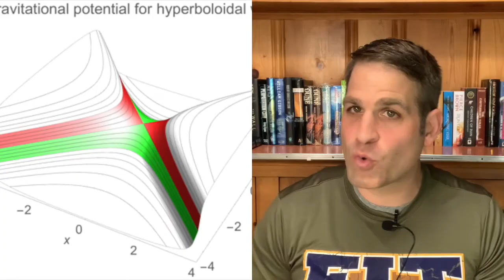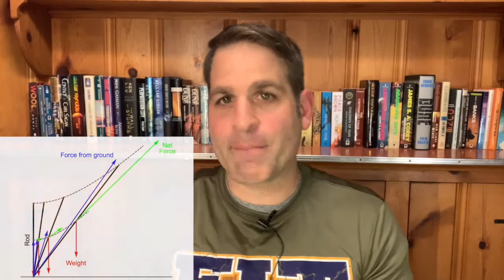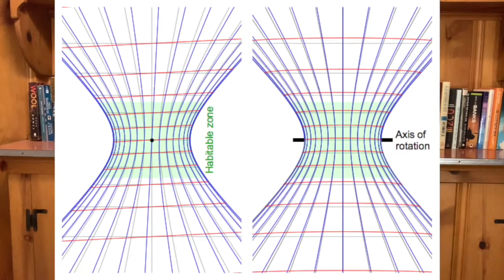Dichronauts | Book Review | Spoiler Free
Dichronauts, by Greg Egan is hard science fiction at its finest. This book is not well know, but I highly recommend it to anyone looking for a great SciFi read that may take them a bit out of their normal comfort zone.

The review begins spoiler free, and as always, I'll let the audience know before any spoilers are presented.